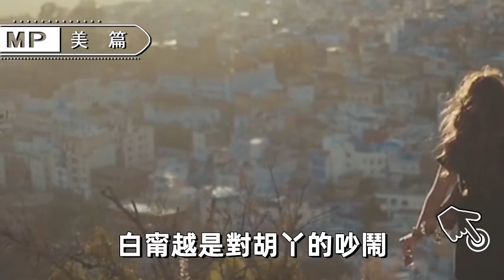美篇：愚蠢的女人，經常這樣説話，長此以往男人會厭棄你，婚姻會走向毀滅